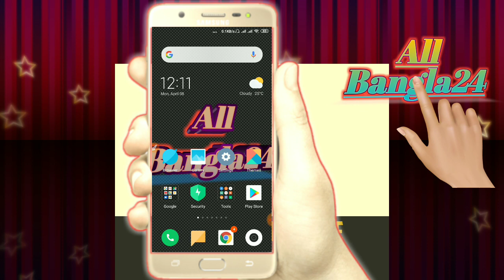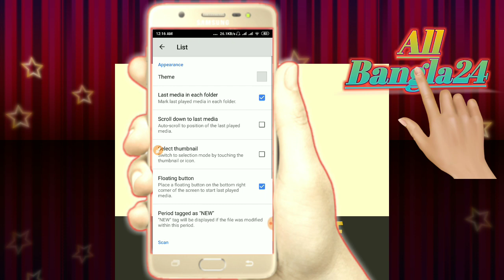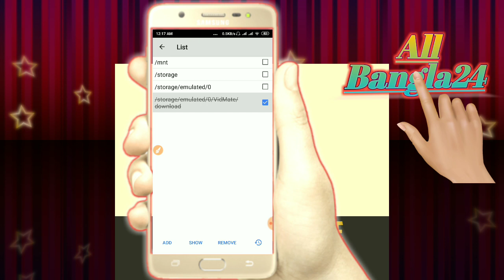How To Hide And Unhide Videos In Mx Player.Hidden Features You Should Know.